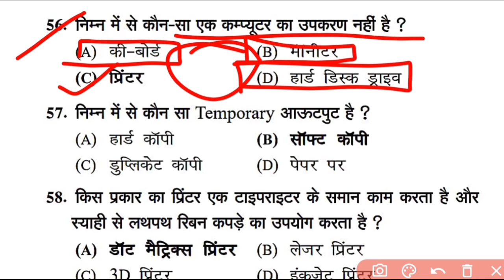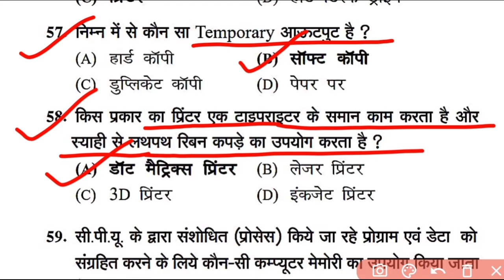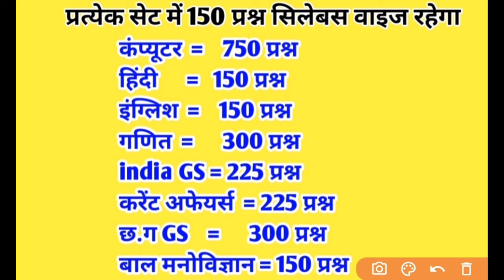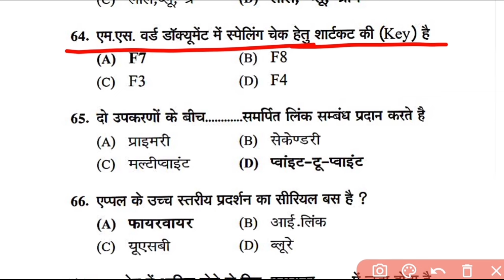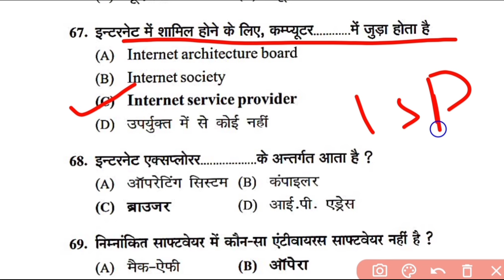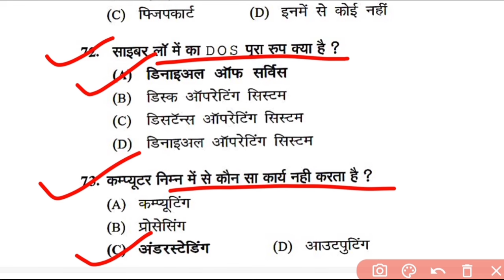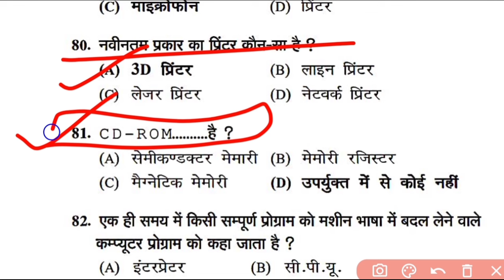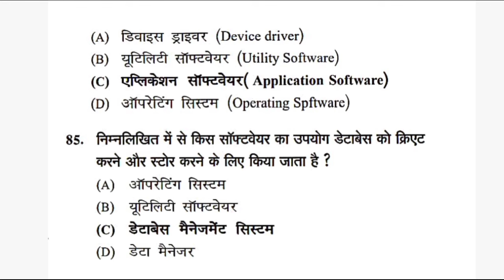Computer GK Mcq Class || Hostal warden || Computer imp Mcq Questions | Computer Gs Mcq Cg Vyapam Mcq